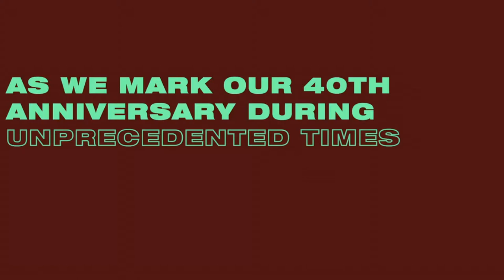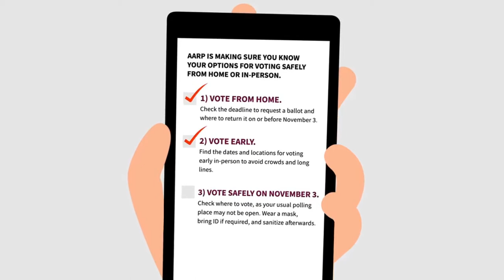Coping and Caring during COVID-19: Aging in Film and in Real Life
In the best of times, caregiving and aging are difficult topics to broach with our loved ones. In the midst of a pandemic, the demands and stressors on both caregivers and seniors alike are exponentially heightened. From feelings of loneliness and anxiety, to physical sickness or financial difficulty, chances are you or someone you know is struggling or grieving.

Join us for a special discussion as we bring together experts from AARP, local government, and filmmakers from our community to explore the ways we cope with and care for ourselves and our loved ones. Learn tips on how to manage stress, communicate your needs and find helpful resources, and hear from directors featured on CAAMFest FORWARD on how they view, share, and process these important issues as documentary and creative storytellers.